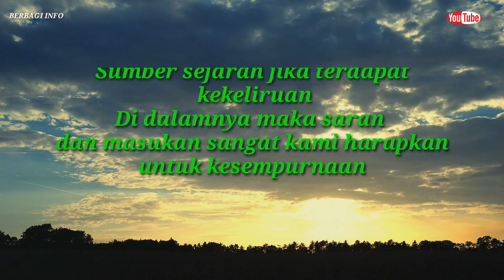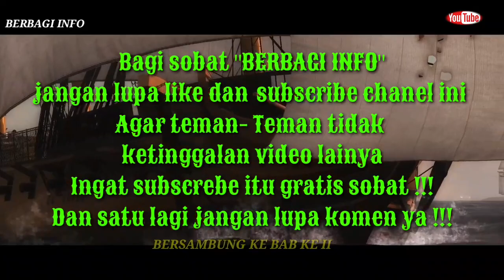Sejarah Berdirinya Kerajaan Perlak Bab Ke I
Asalamualaikum wr wb sahabat Berbagi info pada kesempatan kali ini kita akan membahas Sejarah berdirinya  kerajaan islam perlak :

 - Raja2 yang memerintah kerajaan perlak
 -faham Aliran syiah di Aceh
- keturunanya yg banyak meyebar menikan dgn penguasa seperti  malaka,,jawa, makasar, dan burnei Darussalam dan beberapa lainya

Rujukan :
Direktorat jendral Sejarah dan purbakala dan kementerian
Pendidikan dan kebudayaan RI
Kementerian pariwisata dan ekonomi kreatif
Masyarakat Sejarawan Indonesia( MSI)
Pustakan Tun sri Lanang
Pustaka Tun sri lanang kuala lumpur
Yayasan Warisan johor
GAPENA
Aliansi penulis Bireun (ALIBI)
Tokoh Ulama dan Masyarat Samalanga Bireuen dan Aceh Sekitarnya
Arsip Nasional Republik Indonesia
Universitas Sain Malaysia
Perpustakaan Malaka
Perpustakaan Nasional Indonesia
Perpustakaan Ali Hasjimi
Perpustakaan unsyiah Aceh
Perpustakaan Ar-Raniri Aceh
Persatuan Sejarah Malaysia Cawang Pahang, johor kuala Lumpu, Trenganu, Selangor, Burnai Darussalam , Singapura Dan Thailand
Waris Sultan Iskandar Muda Aceh Darussalam, Sultan Aceh ke-XXII
Waris Teuku Ali Basyah Nanta Setia Uleebalang Meraksa
Waris Teuku Ali Basyah Nanta Setia Uleebalang 6 mukim Pekan Bada Aceh Besar
Gubernur Aceh Bpk Dr.H Irwandi yusuf
Bupati Bireuen Bpk H Nuruddin Abdurahman
Bpk Sekda Bireun Bpk H Nurudin Abdurahman
Bpk sekda Bireuen Ir. Razuardi
Waris Teuku Ali Basyah Nanta Setia Uleebalang VI Mukim Peukanbada, Aceh Besar
Waris Teuku Raja Abdullah Uleebalang Seulimuem Banda Aceh
Waris Panglima Megoe Teuku Muhammad Muda Dalam Uleebalang Bambi VI Mukim Unoe , Aceh
Waris Ampo Chik Samalanga Teuku Bahrum Syah( waris ke-7 Tun sri Lanang)
Waris kesultanan Pahang, Malaysia
Waris Kesultanan Johor, malaysia
Waris kesultanan Trengganu, Malaysia
H.Dato' Wan Abdul Wahid Wan Hasan
DR MUkhlis Paeni
Ibu Dr.Magdalia Alfian
Prof.Dr.Yusuf Hashim
Prof. Mohammad Haji Saleh Phd
Prof. Dr. Abdul Lathif
Tan Sri Dato'( Dr ) Ismail Husen
Prof. Dr. Hashim Sham
Hj. Kamdi Kamil
H. Teuku Syahrul Azwar
H. Teuku Abdurrahman SH
H. Prof H. Teuku Syamsul Bahri SH
H. Teuku Raja Itam Azwar  SH
Ibu Dra. Rayhan putri Spd
Ibu Dra. HJ.Rasyidah M. Dallah, SE. M.SI
Ahmad Bahri